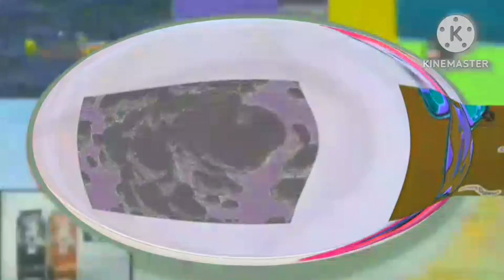Spongebob Finally Snapes Effects Inspired by Klasky csupo logo effects hyper extended ^30